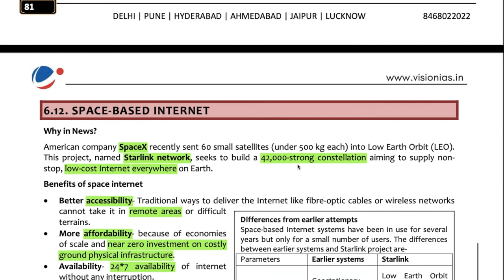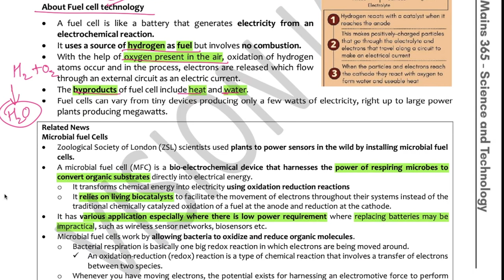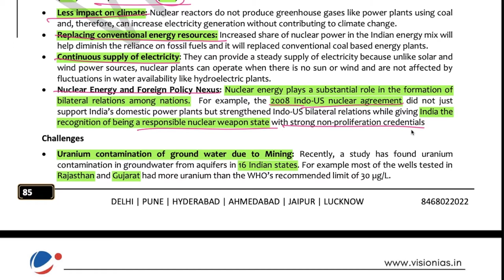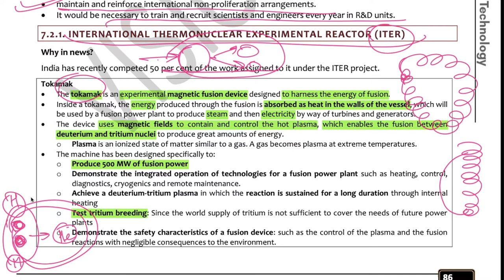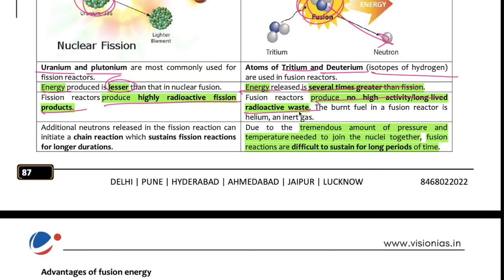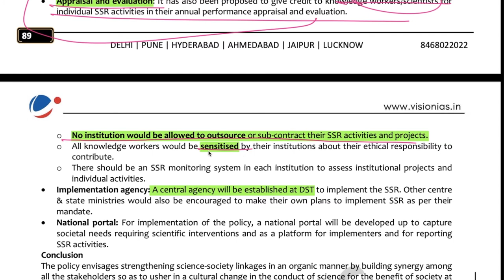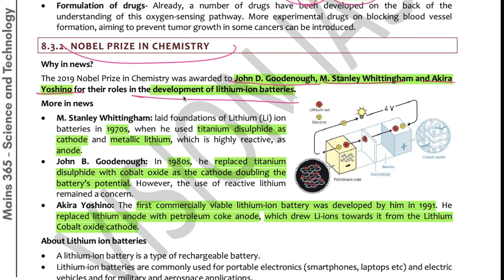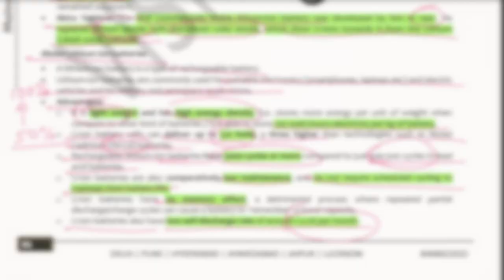Vision Mains 365 "2020-21" Science and Technology Part-14 for UPSC Civil Services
This is Part-14 of discussion of "Vision Mains 365 2020 Science and Technology". This video is part of the Full Course on Science and Technology. Purpose of the course is to beat the unpredictability of UPSC Civil Services Exam and create near 100% knowledge coverage.

If you like the videos then Like the video.

If you want more videos then Share the videos.

Simple!!!

Our telegram channel where we post PDFs and other useful content